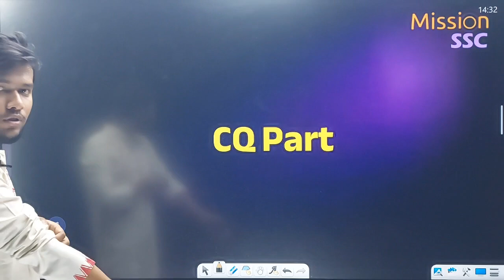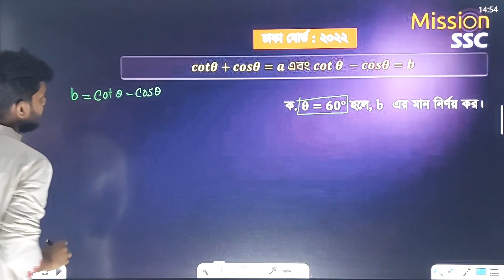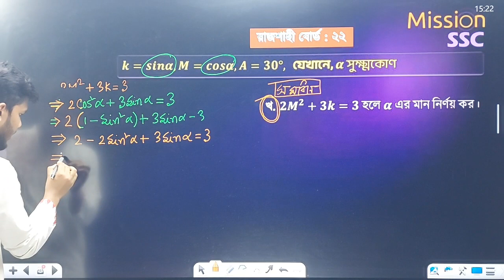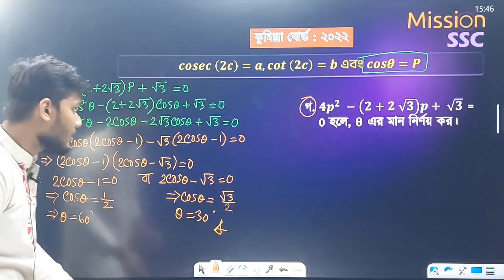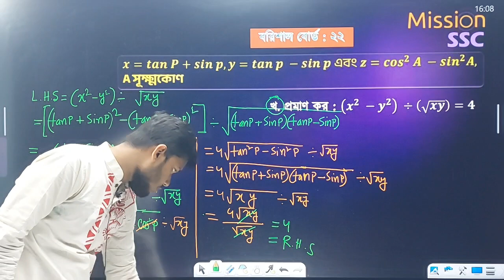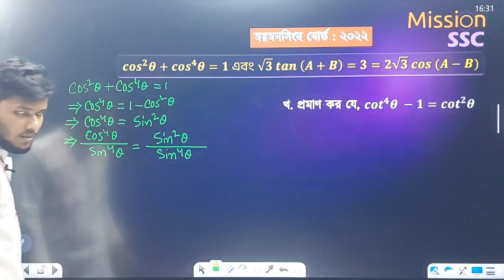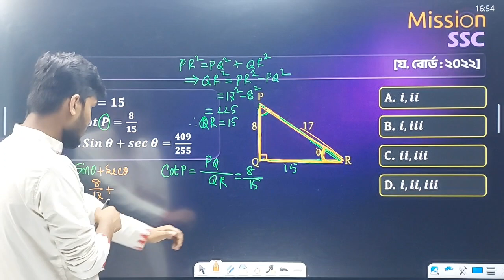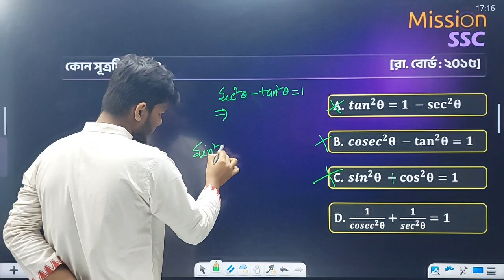♦ Mission SSC ত্রিকোণমিতি ✅ ২০ দিনে পুরা SSC প্রস্তুতি রিভিশন ‍ Instructor Md Sakline